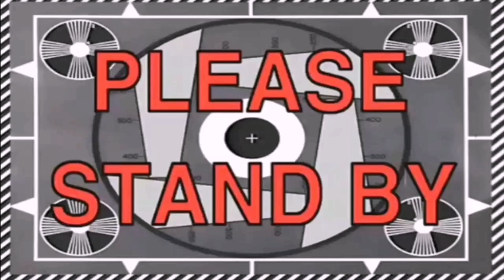GANDANG PULBO AT LIPTINT lng, |NURJIMA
Ang simple makeup na pulbo at liptint lng ay    sapat na,  thank you So much guys sa Support

CREDIT TO OWNER :

                SONG,
    My new me by Mulle
    Pure Imagination